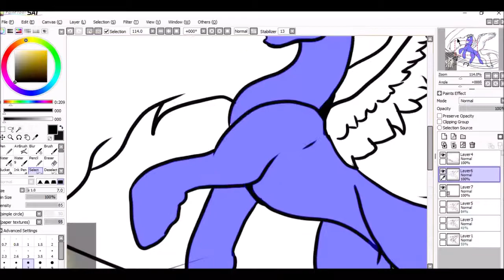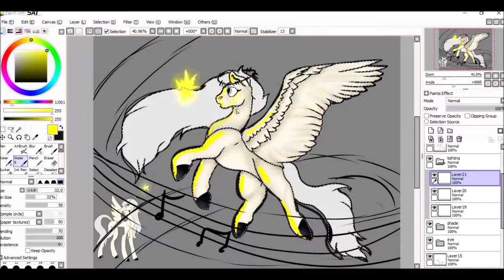remedy -speed paint-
i forgot to record me doing the linework im sorry TuT plz forgive me
check out their stuff its awsome. if your the owner of the music i will be happy to take it down.